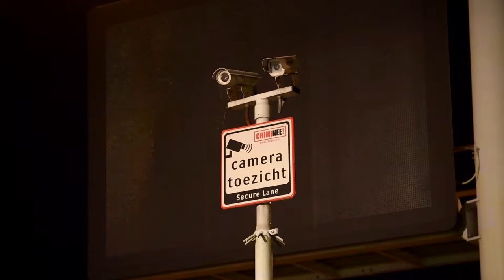2017-06-05_Persburo_BMS-_Auto_met_5_inzittenden_botst_op_Rimob. A58 Moergestel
Een auto met daarin vijf inzittenden is zondagnacht tegen een vangrail gereden. Twee van de inzittenden zijn overgebracht naar het ziekenhuis. Een passagier zat bekneld en is door de brandweer bevrijd.